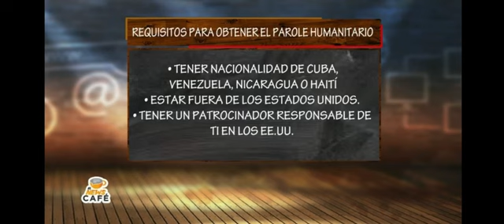Yesenia Iacona | Univision 23 Miami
Tema: Cambios de la política migratoria de parole humanitario otorgará visas a cubanos, haitianos, venezolanos y nicaraguenses durante enero 2023
Programa: El News Café
Presentador: Alberto Sardiñas